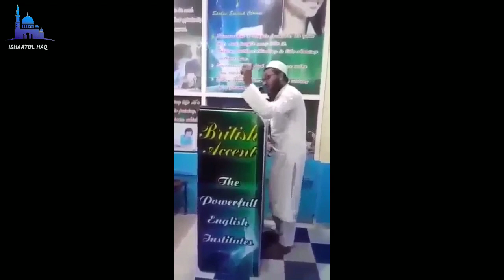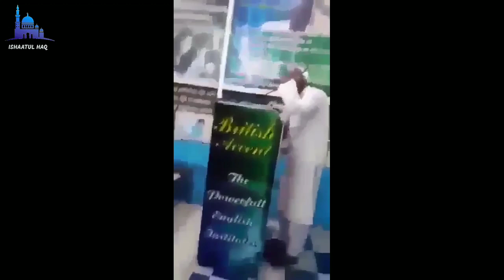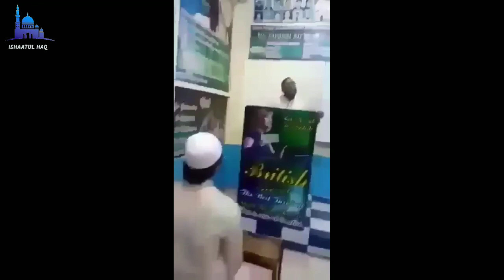Moulana Sayed Arshad Madani ki Awaz ka Naqal by a student of Deoband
Presented by ISHAATUL HAQ

Enjoy and stay conected to us!